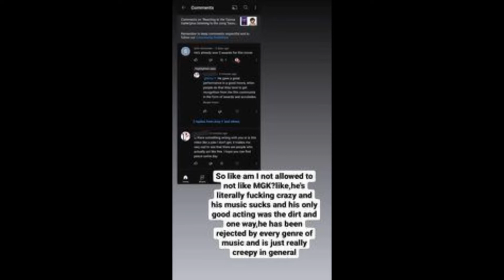POTO might not close?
in this video,Amy discusses Phantom of the Opera extending their closing date after ticket sales go up